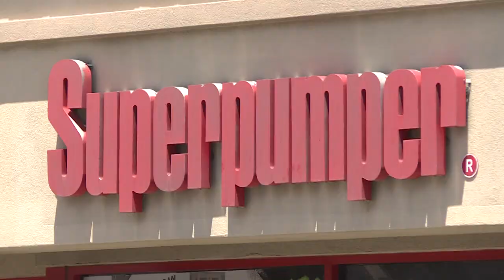Racist rant at local gas station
Young lady tries to keep her cool while being attacked